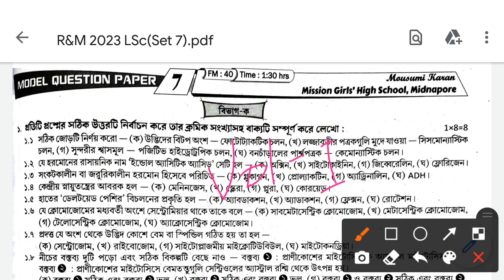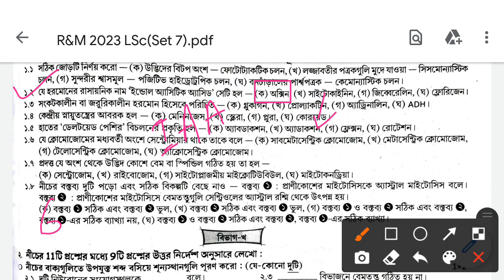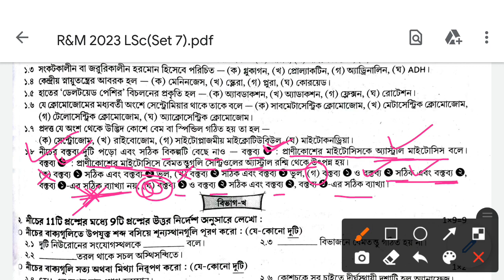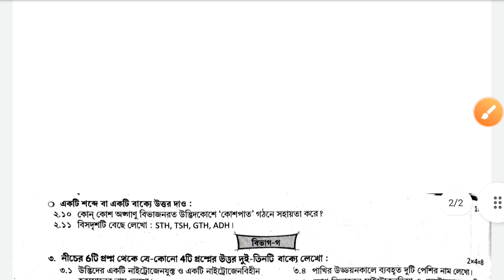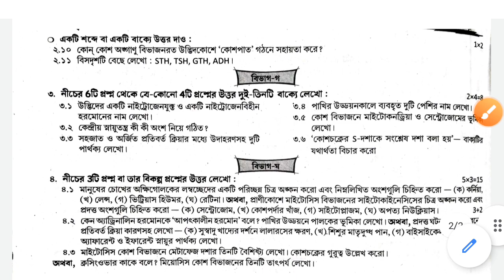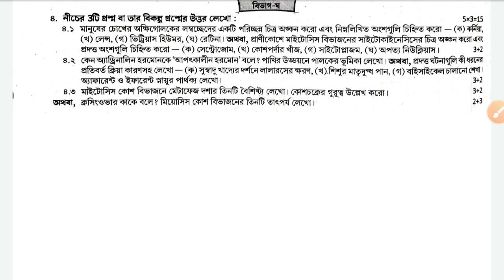madhyamik 2023(class 10)Ray & Martin Question bank Life Science set 7 Solve 1st summetive(volume 1)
madhyamik 2023 (class 10) Ray & Martin Prasna bichitra Life Science Solve first summetive(volume 1) model set 6